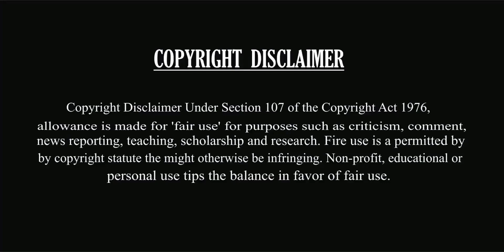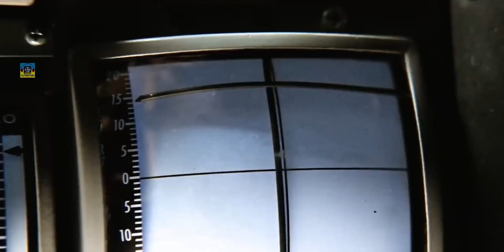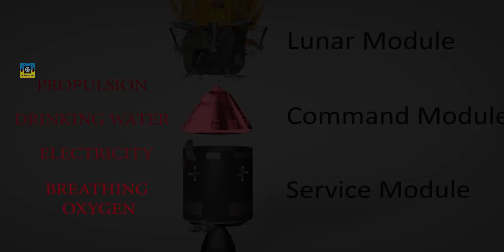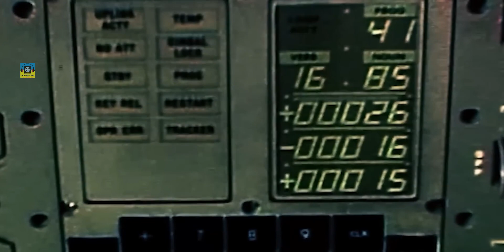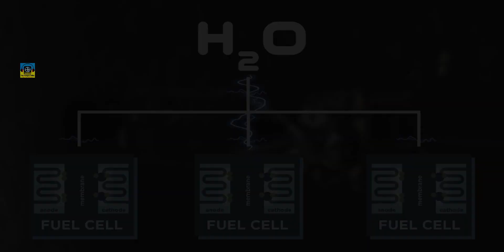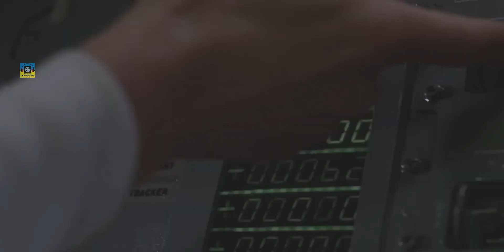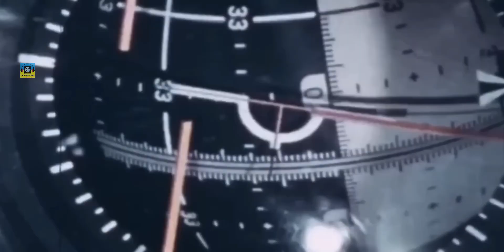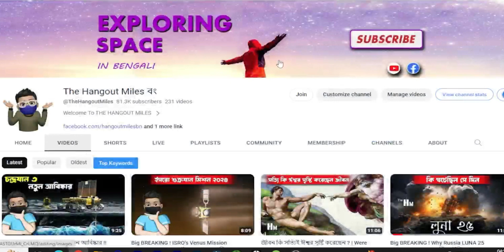অ্যাপোলো ১৩ মিশন | মহাকাশে হারিয়ে গেলেন ৩ এস্ট্রোনট | Lost in Space | The Story of Apollo 13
How 3 Astronauts were Lost in Space - The Story of Apollo 13

Powered by:
The Hangout Miles